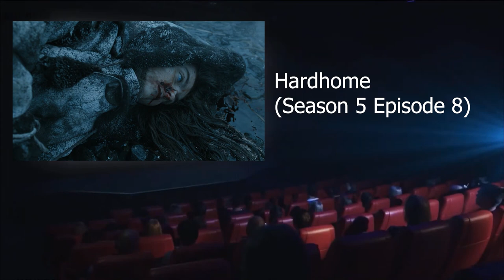Game Of Thrones' 10 Best Episodes From The Entire HBO Show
Though Game of Thrones did not finish in a way that all viewers were happy with, the program nonetheless provided one of the most exhilarating television experiences of all time. Throughout the show's eight seasons, there were a handful of episodes that demonstrated just how good Game of Thrones could be at times. Every fan has their own personal favorites, but Ranker has rated the series' top episodes based on user votes. According to Ranker, the top Game of Thrones episodes have epic combat sequences, dramatic surprises, and emotional character moments.

Chapters:
00:00 - Intro
00:33 - The Laws Of Gods And Men (Season 4 Episode 6)
01:24 - The Door (Season 6 Episode 5)
02:14 - The Watchers On The Wall (Season 4 Episode 9)
03:01 - The Lion And The Rose (Season 4 Episode 2)
03:14 - Amora The Enchantress
03:51 - The Mountain And The Viper (Season 4 Episode 8)
04:41 - Blackwater (Season 2 Episode 9)
05:28 - Hardhome (Season 5 Episode 8)
06:23 - The Winds Of Winter (Season 6 Episode 10)
07:14 - The Rains Of Castamere (Season 3 Episode 9)